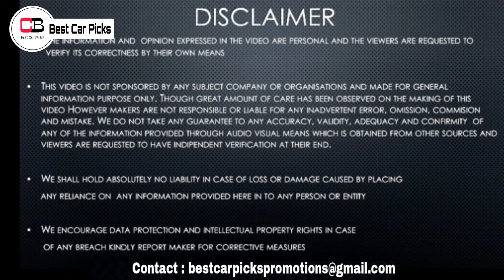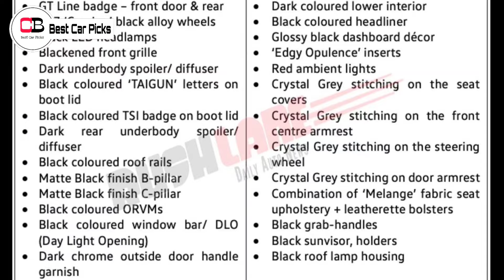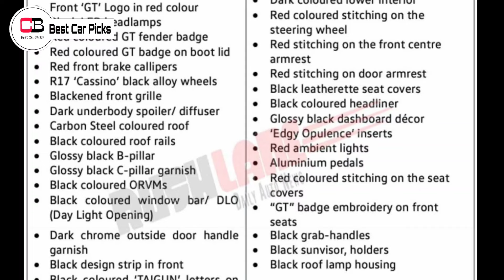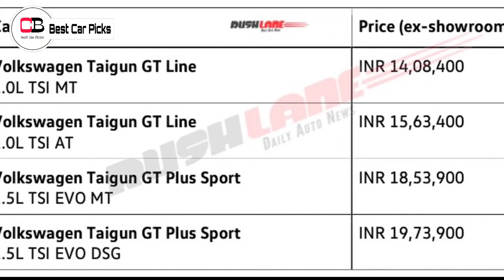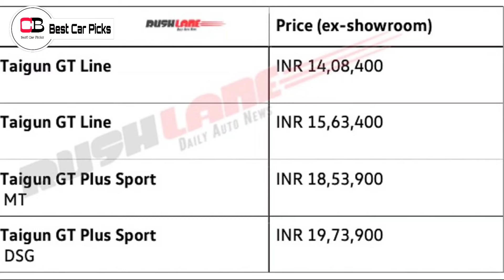ഇങ്ങനെ ഇവർ എത്ര കാലം പിടിച്ച് നിൽക്കും? | Volkswagen Taigun GT Trims 2024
Hello guys In this video we are going to discuss about the latest Sport trims of Taigun in detail, so make sure you watch it till the end.